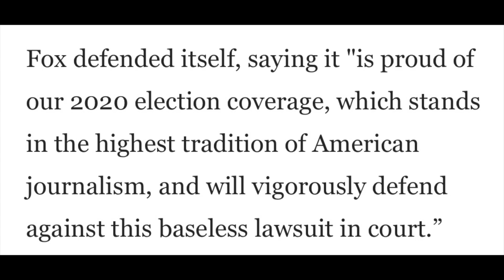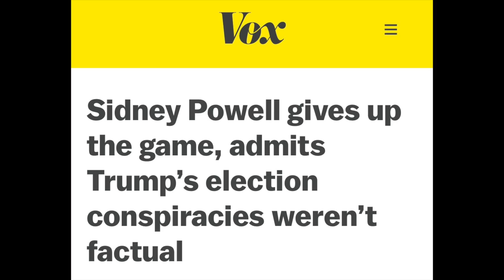Dominion Voting Defamation Lawsuit Against Fox News: Federal Action is Needed to Stop False News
Billion-dollar defamation suits continue to mount against Fox News. Dominion Voting Systems is the lasted plaintiff to sue Fox for defamation. Fox's litigation position will be challenging given that one of its marquee guests, Sidney Powell, has also been sued for defamation and has admitted in her reply to the suit that "reasonable people" would not have credited what she said.

The federal government needs to take on news organizations that peddle fiction as fact. Here is how the government can regulate and legislate in this arena while honoring First Amendment protections of free speech and a free press.